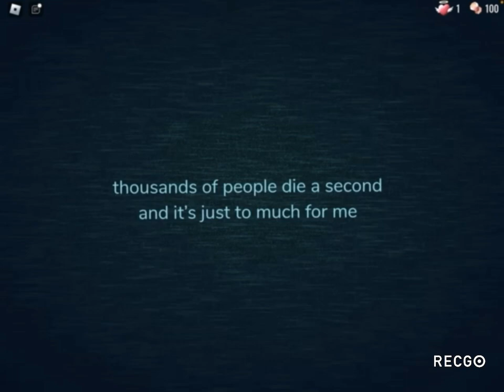GUIDING LIGHTS QUITS?????